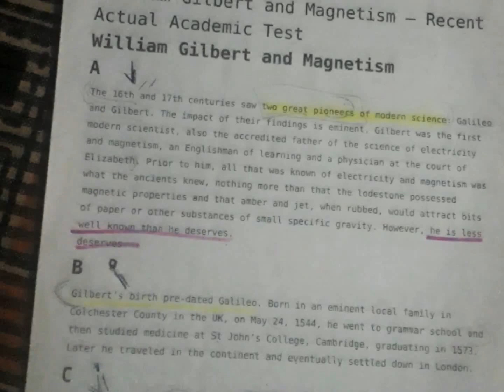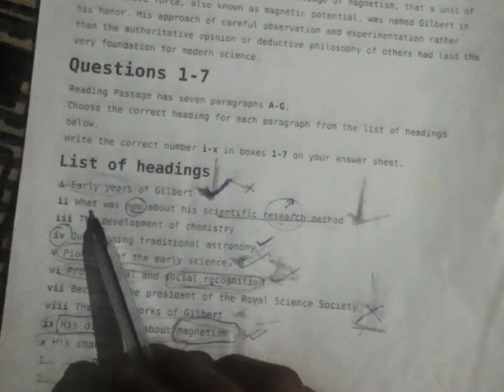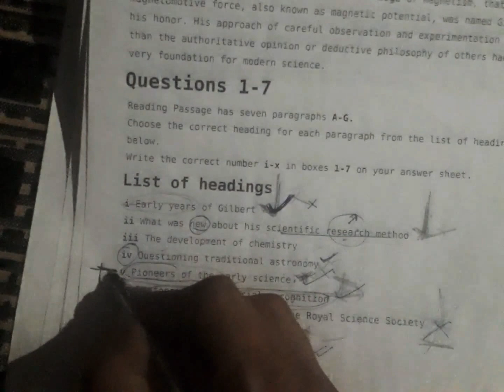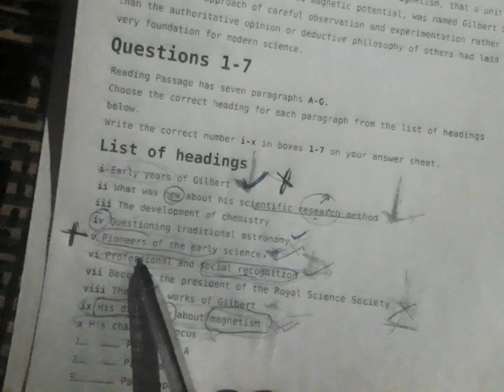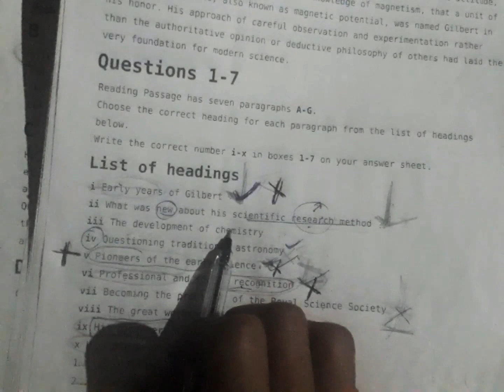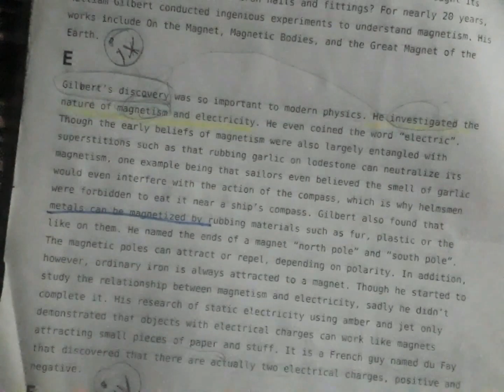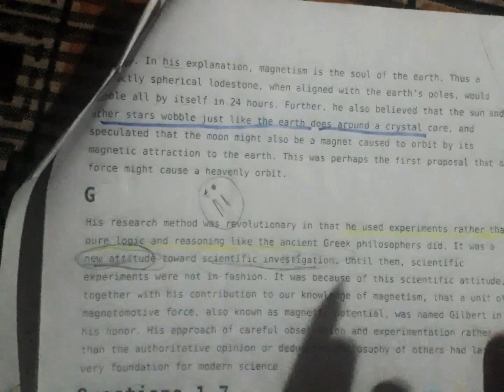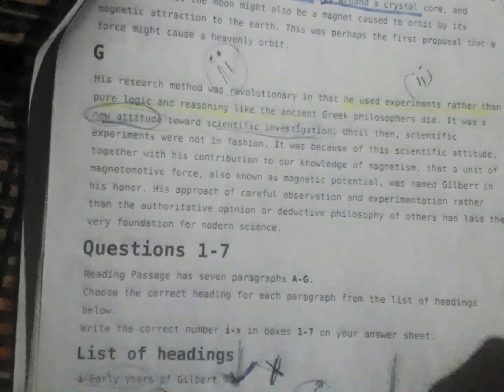ILETS reading list OF headings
ILETS reading LIST OF HEADINGS tips